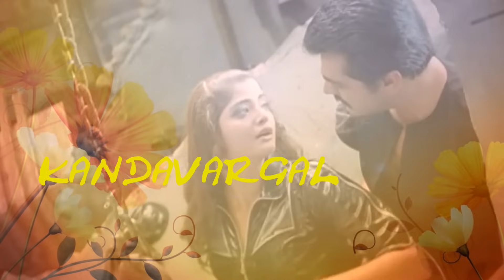Citizen - Pookara Pookara Lyric Video | Ajith Kumar, Vasundhara Das, Deva | Tamil Film Songs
Pookara Pookara Lyric Video

Film        : Citizen
Starring   : Ajith Kumar, Meena, Vasundhara Das, Nagma
Direct      : Saravana Subbiah
Singer     : Shankar Mahadevan, Vasundhara Das
Lyrics      : Vairamuthu
Banner    : Nic Arts
Producer : S. S. Chakravarthy
Label       : Mass Audios
Year        : 2001

Full Track Legal Streaming & Downloads